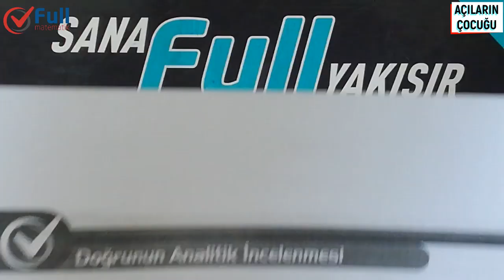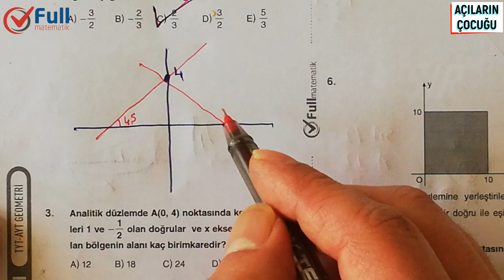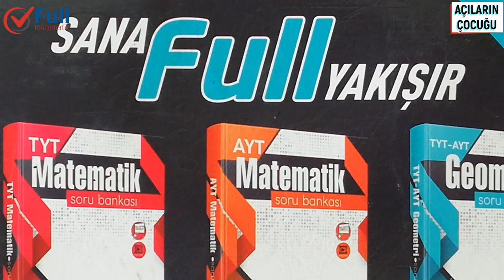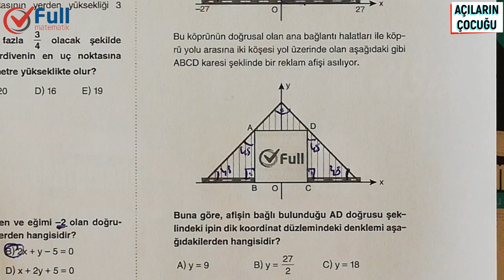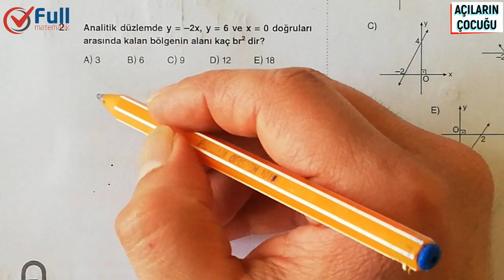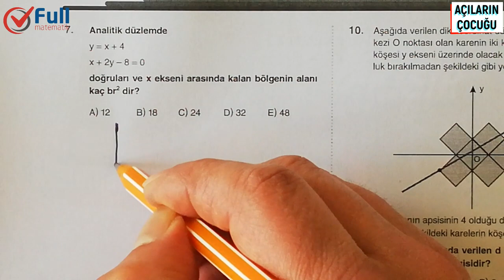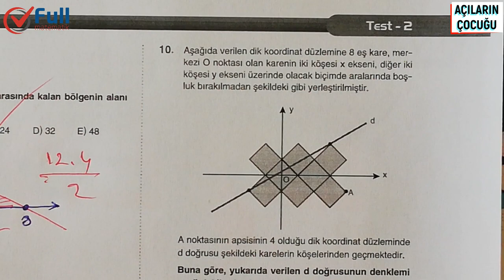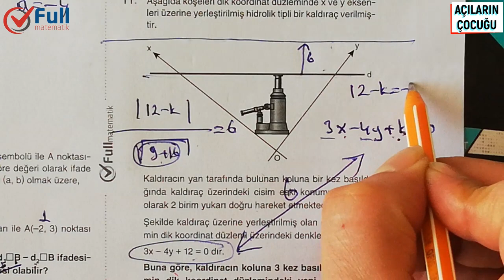DOĞRUNUN ANALİTİK İNCELENMESİ TEST 1 ve 2 FULL MATEMATİK YAYINLARI 2020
doğrunun analitik incelenmesi
eğim bulma
paralel doğrular
noktanın analitik incelenmesi tyt,
noktanın analitik incelenmesi çözümlü sorular,
noktanın analitik incelenmesi çıkmış sorular,
noktanın ve doğrunun analitik incelenmesi soru çözümü,
noktanın ve doğrunun analitik incelenmesi,
noktanın analitik incelenmesi formülleri,
geometri noktanın analitik incelenmesi,
noktanın analitik incelenmesi 2020,
noktanın analitik incelenmesi 2
geometri tyt,
geometrik şekiller,
geometrik dizi,
geometri öğreniyorum,
geometri tekrar,
geometri kpss,
geometri tyt ayt,
geometri açılar,
geometri açıortay,
geometri tyt 2020,
geometri temel kavramlar,
geometri açı kenar bağıntıları,
geometri benzerlik,
geometri başlangıç,
geometri baştan sona,
geometri çember,
geometri cisimleri,
geometri çokgenler,
geometri canlı yayın,
geometri cemberin analitik incelenmesi,
geometri cisimler 2.sınıf,
geometri çıkmış sorular,
geometri çemberde açı,
geometri çemberde uzunluk,
geometri çember ve daire,
geometri çözümleri,
geometri çokgenler soru çözümü,
geometri deneme,
geometri dörtgenler,
geometri doğruda açılar,
geometri dönüşümler,
geometri tyt,
geometrik şekiller,
geometrik dizi,
geometri öğreniyorum,
geometri tekrar,
geometri kpss,
geometri tyt ayt,
geometri açılar,
geometri açıortay,
geometri tyt 2020,
geometri temel kavramlar,
geometri benzerlik,
geometri başlangıç,
geometri baştan sona,
geometri çember,
geometri cisimleri,
geometri çokgenler,
geometri canlı yayın,
geometri cisimler 2.sınıf,
geometri çıkmış sorular,
geometri çemberde açı,
geometri çemberde uzunluk,
geometri çözümleri,
geometri deneme,
geometri dörtgenler,
geometri doğruda açılar,
geometri dönüşümler,
geometri yks,
geometri denemeleri,
geometri dikdörtgen,
geometri deneme çözümü,
3d geometri,
geometri endemik,
geometri full tekrar,
geometri fullemek,
geometri formülleri,
geometri full,
geometri fasikül,
geometri fidayda,
geometri genel tekrar,
geometri giriş,
geometri geometri,
geometri genel soru çözümü,
geometri genel tekrar kpss,
geometri hocası,
geometri hangi kaynak,
geometri hocam,
geometri hileleri,
geometri hoca,
geometri hızlı tekrar,
geometri ışın doğru doğru parçası,
geometri ışın,
geometri ikizkenar üçgen,
geometri ispatlar,
geometri ilk konu,
geometri ikizkenar ve eşkenar üçgen konu anlatımı,
doğrunun analitik incelenmesi soru çözümü,
doğrunun analitik incelenmesi 11.sınıf,
doğrunun analitik incelenmesi ayt,
doğrunun analitik incelenmesi konu anlatımı,
doğrunun analitik incelenmesi tyt ayt,
doğrunun analitik incelenmesi çözümlü sorular,
doğrunun analitik incelenmesi çıkmış sorular,
doğrunun analitik incelenmesi çözümlü sorular pdf,
doğrunun analitik incelenmesi doğru denklemi,
doğrunun analitik incelenmesi eğim,
doğrunun analitik incelenmesi eşitsizlik,
doğrunun analitik incelenmesi formüller,
doğrunun analitik incelenmesi fasikül,
analitik geometri doğrunun analitik incelenmesi,
doğrunun analitik incelenmesi kazanım testleri,
doğrunun analitik incelenmesi meb,
matematik doğrunun analitik incelenmesi,
doğrunun analitik incelenmesi özet,
doğrunun analitik incelenmesi öabt,
doğrunun analitik incelenmesi öss çıkmış çözümlü sorular,
doğrunun analitik incelenmesi pdf,
doğrunun analitik incelenmesi sorular,
doğrunun analitik incelenmesi soruları,
doğrunun analitik incelenmesi sorular ve çözümleri,
doğrunun analitik incelenmesi simetri,
doğrunun analitik incelenmesi tyt,
doğrunun analitik incelenmesi test,
doğrunun analitik incelenmesi ygs,
doğrunun analitik incelenmesi zor sorular,
doğrunun analitik incelenmesi 11.sınıf soru çözümü,
doğrunun analitik incelenmesi 10,
doğrunun analitik incelenmesi 11. sınıf soruları,
doğrunun analitik incelenmesi 2020,
doğrunun analitik incelenmesi 2,
doğrunun analitik incelenmesi 3,
doğrunun analitik incelenmesi 4,
doğrunun analitik incelenmesi 8
geometri kaynak,
geometri lise,
geometri lys,
geometri lgs,
geometri logaritma,
geometri metin
geometri yks,
geometri denemeleri,
geometri dikdörtgen,
geometri deneme çözümü,
3d geometri,
geometri endemik,
geometri full tekrar,
geometri fullemek,
geometri formülleri,
geometri full,
geometri fasikül,
geometri fidayda,